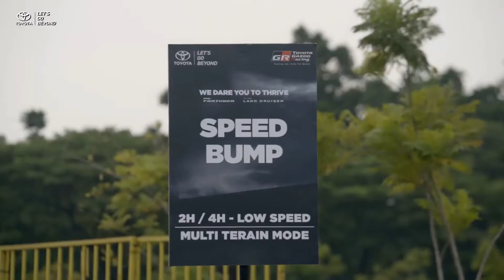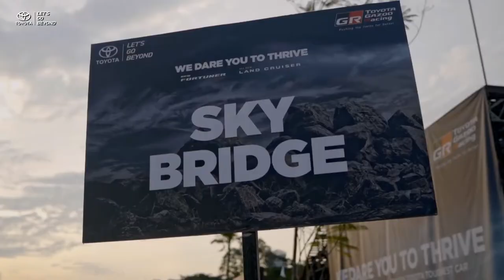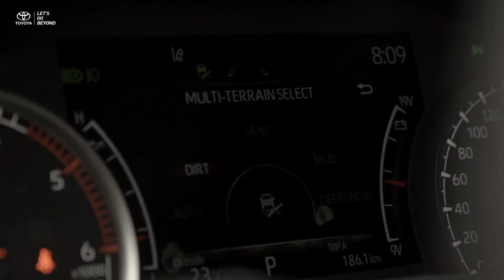BRAND NEW 2022 TOYOTA LAND CRUISER | LC 300 GR SPORT | OFF ROAD TESTING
DETAILS ABOUT THE CAR:
Checkout Thee Tough Testing of The New 2022 Toyota Land Cruiser LC300 GR Sport.This is the first all-new Land Cruiser in 14 years. It's a vehicle that Toyota takes very seriously, the pinnacle of its off-road range, a thing of desire to those who want a capable and dependable go-anywhere SUV. Yet we aren’t getting it in the United States. The last iteration of the Land Cruiser didn't do too well in U.S. sales, selling roughly 3200 units a year over the last decade, so it makes sense for Toyota to focus on markets where demand remains high. And in Japan, it's definitely high; customers there face a yearlong waiting list. That's because, as the official global unveil a few months back made clear, the LC300 series Land Cruiser is predominantly aimed at the Middle East, with about 60 percent of production heading there. Russia and Australia come next, with few select markets being peppered with small allocations.Toyota kindly arranged for a Tokyo drive of the GR Sport version of the Land Cruiser, the sportier version of the truck that comes with a more apt front grille treatment, locking diffs, and a retuned suspension for the best possible off-road experience. Our two days with the LC300, while very much on pavement, made it clear that Toyota has done an impressive job making this new Land Cruiser the best possible version of the model.That starts at chassis level. This truck remains body-on-frame but is now built using a new production technique that reduces metal overlap and employs more refined welding. Aluminum doors, roof, front fenders, and hood follow, slashing weight by 440 pounds compared to the outgoing model but increasing torsional rigidity by 20 percent. Gone is the air suspension, its complexity replaced with good old coils and regular gas struts in an all-new revised geometry to improve handling as much as off-road capability. As with the new Tundra, the Land Cruiser's V-8 is gone, replaced by the same 3.5-liter V-6 twin-turbo and 10-speed automatic transmission found in a Lexus LS500. Toyota has adapted the powertrain to the demands of off-roading, allowing the force-induced V-6 to cope with the 27.5-inch fording capability. This engine's 409 horsepower and 480 pound-feet of torque don't really make you miss the V-8, except perhaps in the aural department. There's also an all-new diesel option, a 305-hp twin-turbo 3.3-liter V-6, which brings 516 pound-feet of torque to the table along with slightly better fuel economy and range.All of this translates into a massively improved Land Cruiser, and that's before we get to its cosseting ride or the way it's notably better to drive. The over-engineered feel that has always made these vehicles so desirable and dependable has been elevated to new levels, and the driver is always aware of that. While we didn't have a chance to sample the diesel, the V-6 allows immediate acceleration from any speed with improved fuel economy. Also, cogs are swapped effortlessly, something that's never been the Land Cruiser's forte. During our test we managed 18 mpg. Improvements or not, this is still a 5,600-pound truck with a solid rear axle. If the U.S. ever gets the Land Cruiser, it will most likely arrive as the Lexus version of the truck, but nothing has been confirmed. We'd rather Toyota brought us the GR Sport version of the LC300. Even though it's nothing more than a trim level, that rugged front grille treatment gives the Land Cruiser killer looks. So, Toyota, how about it?